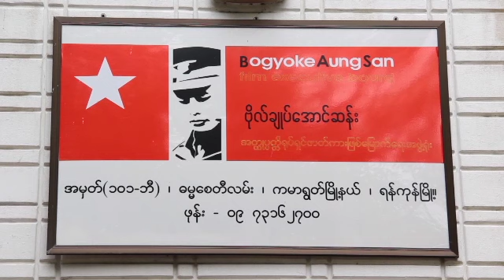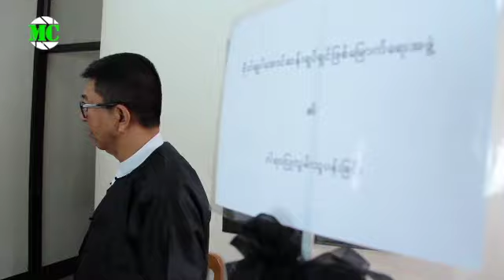(၆၇) နှစ် မြောက် အာဇာနည်နေ့ မှာ အလှူလုပ်ခဲ့တဲ့ ဗိုလ်ချုပ် ရုပ်ရှင် ဖြစ်မြောက်ရေး အဖွဲ့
၂၀၁၄ ခုနှစ် ဇူလိုင်လ (၁၉) ရက်နေ့၊ (၆၇) နှစ် မြောက် အာဇာနည်နေ့ မှာ အာဇာနည် ခေါင်းဆောင်များ အတွက် ရည်ရွယ်ပြီး ဗိုလ်ချုပ် ရုပ်ရှင် ဖြစ်မြောက်ရေး အဖွဲ့က သံဃာတော်များကို ဆွမ်းဆပ်ကပ် လှူဒါန်းခဲ့ပါတယ်။

@MyanmarCelebrity Update: 67th Martyrs' Day Commemoration Donation event was held on July 19, 2014.